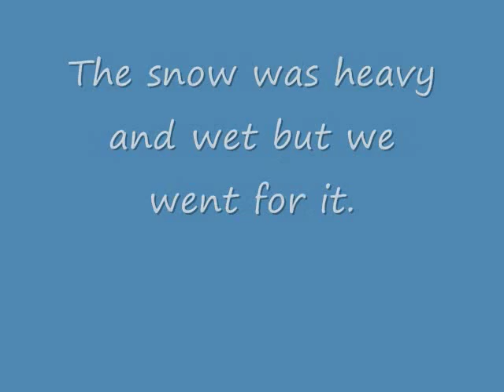G scale Rotary plow in action March 2012.wmv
A Large scale scratchbuilt rotary snowplow gets its first test of the season on the Rock Root and Dog Poop RR. The snow was wet and heavy so the rotary pushed it more than throwing it but at the end of the run the 5" metal blade was revved up to make some nice celebratory snow cones for the happy train crew.